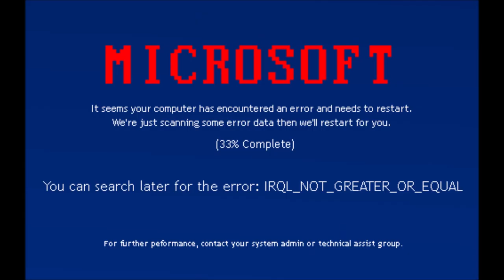Hidden Windows Ultra-Crux Startup Sound